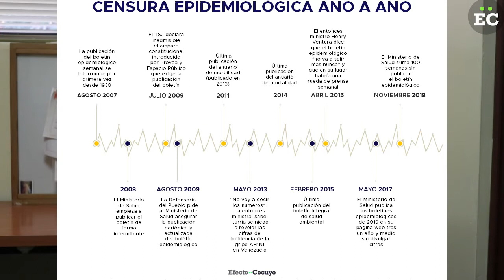Navegar en un mar de desinformación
La primera semana de septiembre llegaron siete casos de hepatitis A a la consulta del doctor Julio Castro en la Policlínica Metropolitana. Años atrás, al médico infectólogo le hubiera bastado con echar un vistazo al boletín epidemiológico de esa semana para saber si había un brote en alguna comunidad de la Gran Caracas. Desde noviembre de 2015 no puede hacerlo.